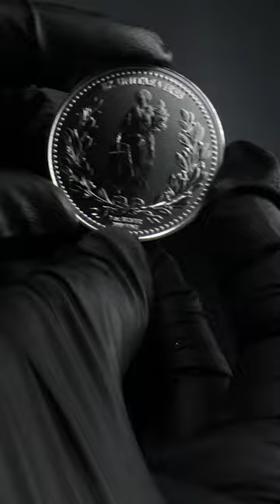John Wick Silver Coin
Step into the world of the legendary assassin, John Wick, with our limited edition 1 oz Silver Round. It's a piece of cinematic history that you can hold in your hands.

APMEX is the leading internet retailer of physical Precious Metals, including Gold, Silver, Platinum and Palladium bullion bars, rounds, coins and premium collectibles. With over 45,000 products in stock and ready to ship with industry-leading delivery times, APMEX offers the largest selection and best service.